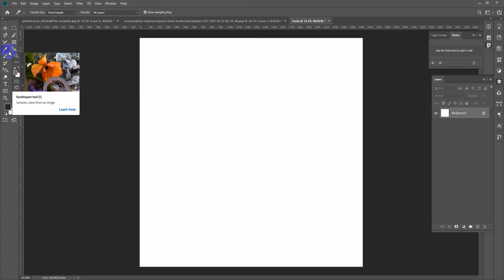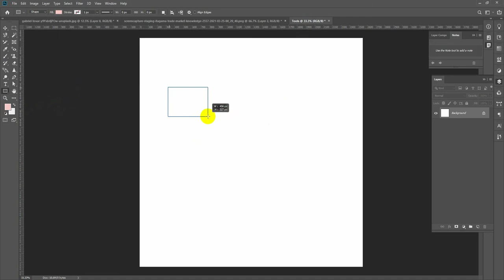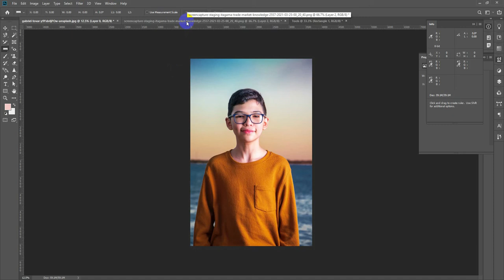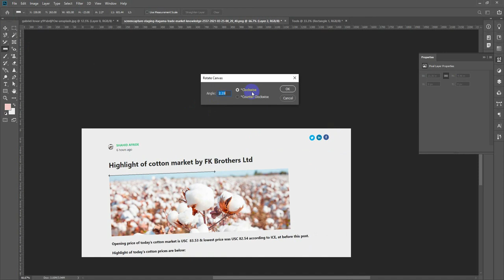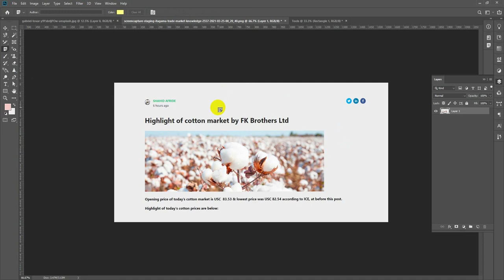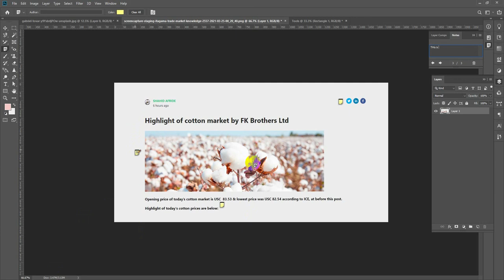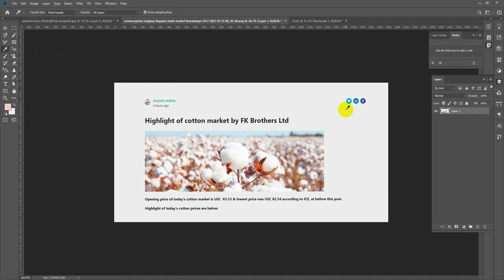Photoshop CC 2021 Basic Tools Tutorial || Part 6 || ফটোশপ বেসিক টিউটোরিয়াল ||পার্ট 6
Description Here

Scale tools, Eyedropper tool. A detailed description of the layout feature is discussed. The nuances of Photoshop are used here. This video will come in handy for learning Photoshop in a short time